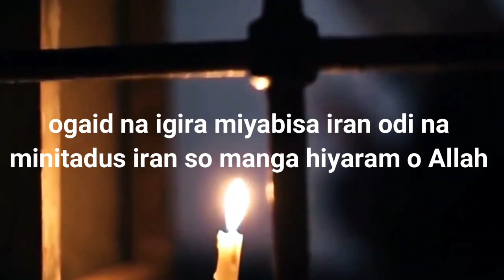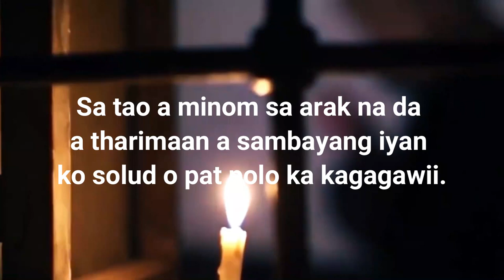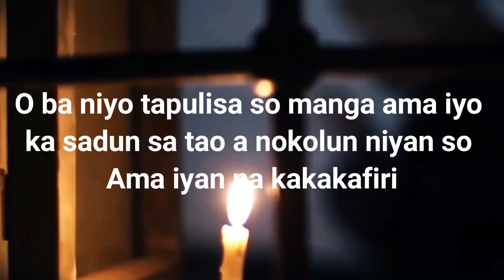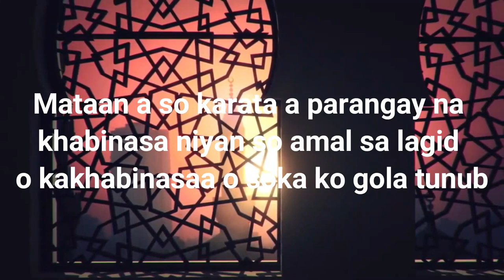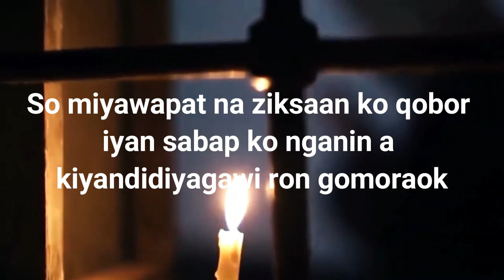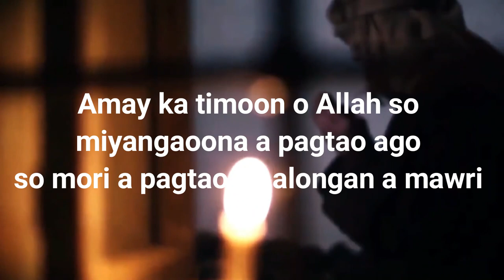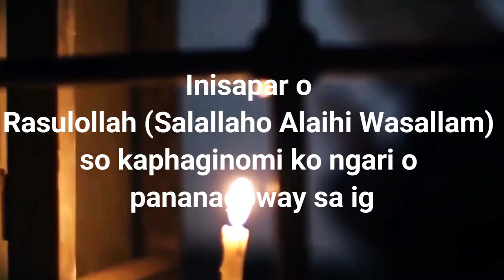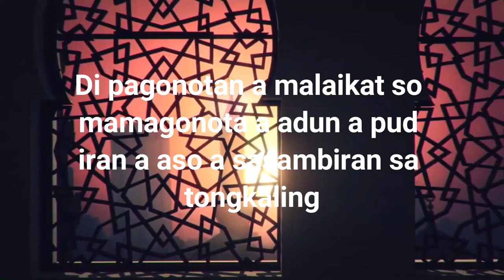SO MANGA GALUBUK A MIYAALOY SO KINISAPARUNON